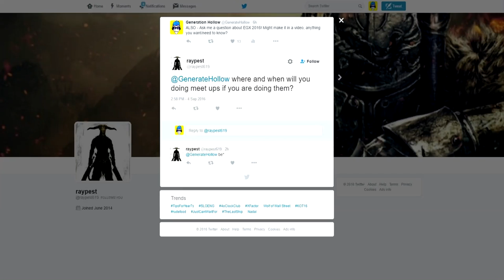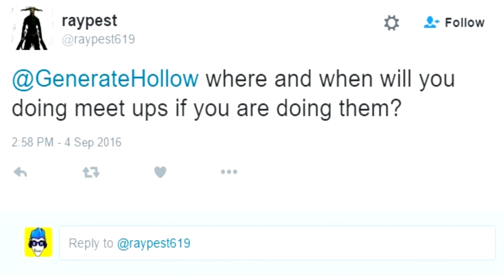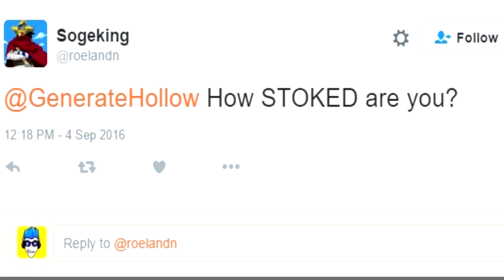My EGX Cosplay and Announcement! [DnD Knight/Warrior]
EGX 2016 is almost here! Check out my Knight Cosplay I'll be wearing while I'm there!

Would you like to support myself and the future of my Channel?

Renee, Micki, Bas, Lucas, Matt, Alec, Digital Dragon, and Michael

If you enjoyed this style of video, let me know with a like and or a comment!